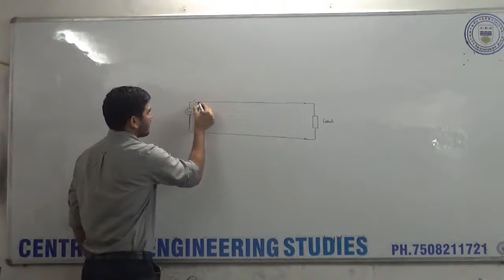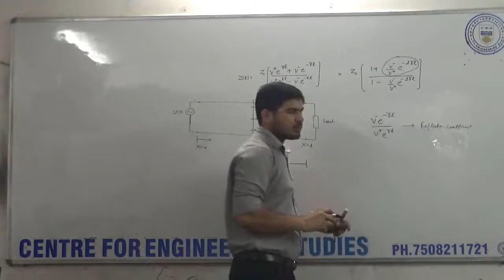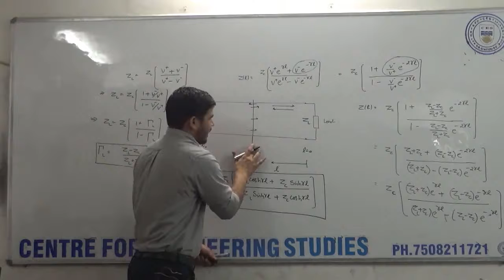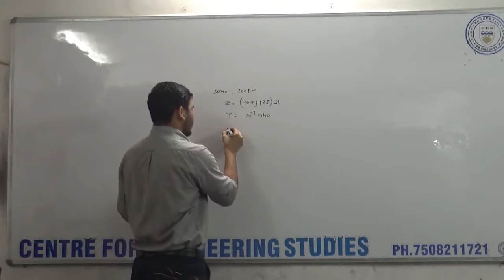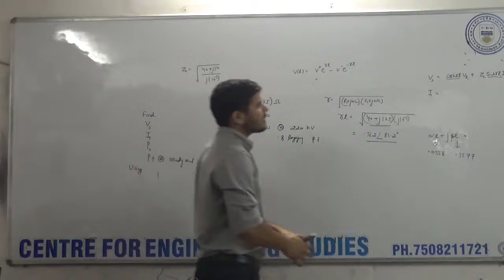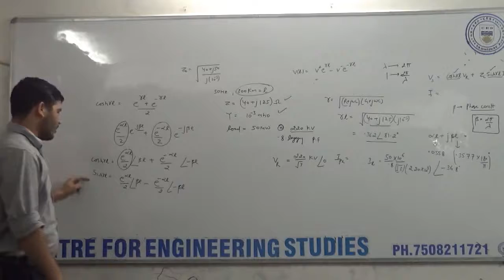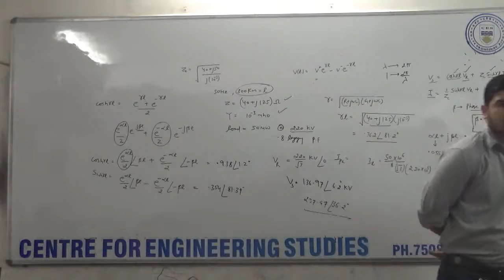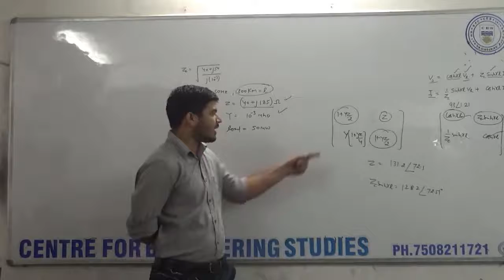Ps # 18 Long Transmission Line And Problems